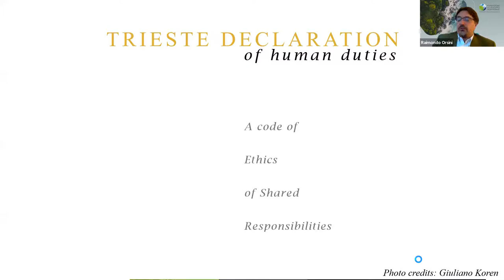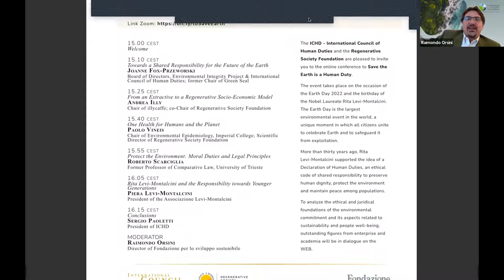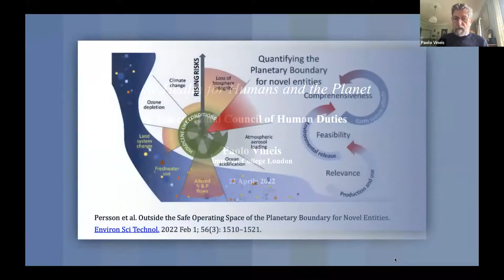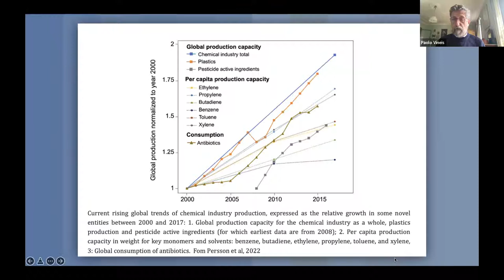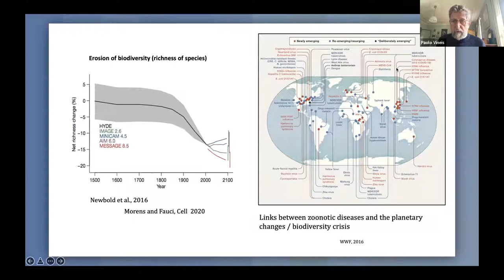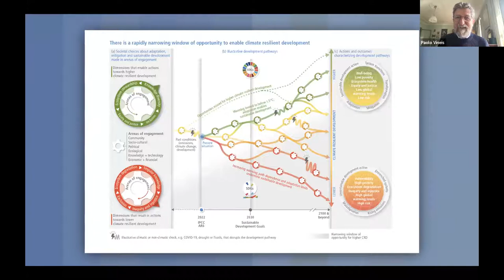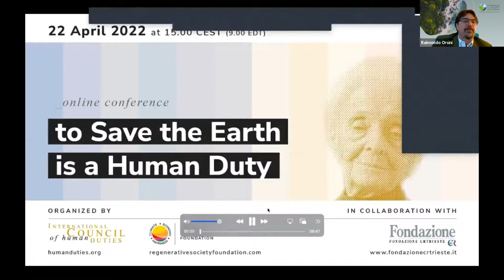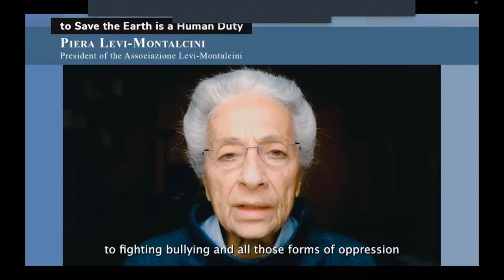Webinar To Save the Earth is a Human Duty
On the occasion of the Earth Day 2022, the largest environmental event in the world, outstanding figures from enterprise and academia will analyze the ethical and juridical foundations of the environmental commitment and its aspects related to sustainability and people well-being. From the relation between planetary and human health, to the concept of “duty” applied to environmental protection, the discussants will connect the dots which link our responsibility towards our Mother Earth and future generations.

Speakers: Joanne Fox-Przeworski, Andrea Illy, Piera Levi-Montalicini, Sergio Paoletti, Roberto Scarciglia, Paolo Vineis

Moderator: Raimondo Orsini